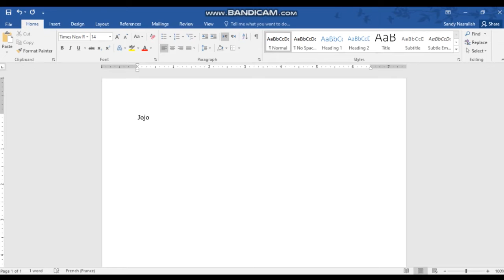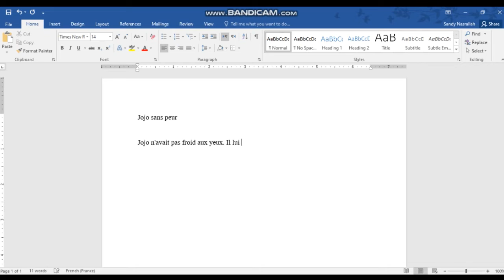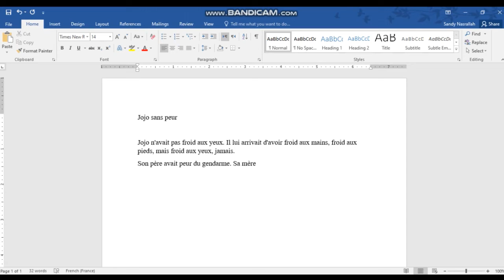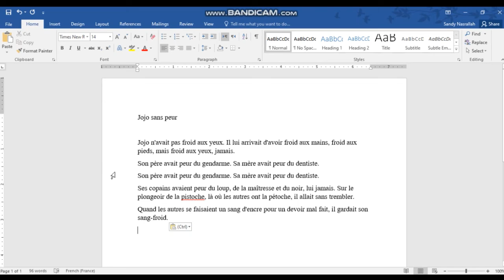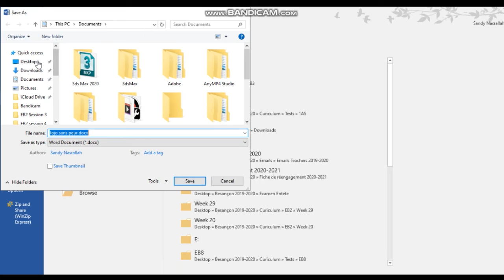MS Word et le bouton ENTER